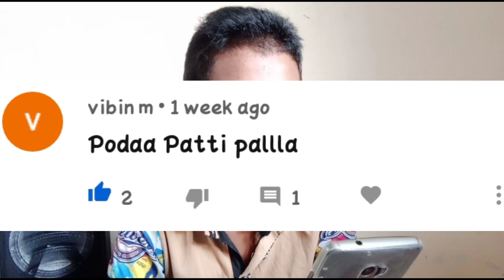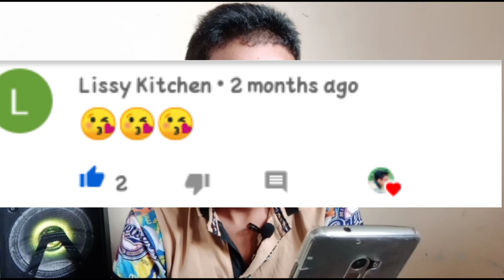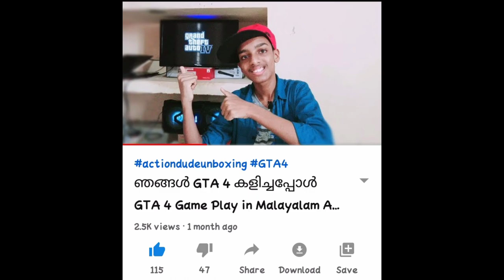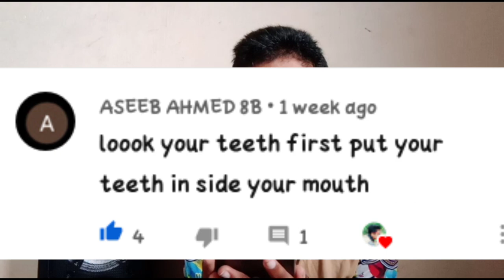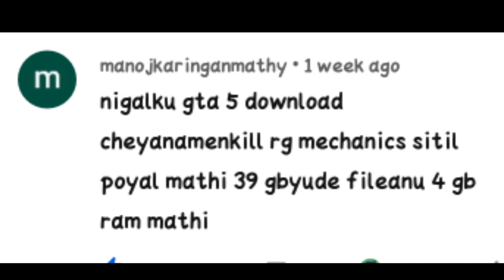My first hate and good comments! | action dude unboxing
Video editing apps for you

My mouse
1, GAMING MOUSE TECH GUY
MFTEK Gaming series